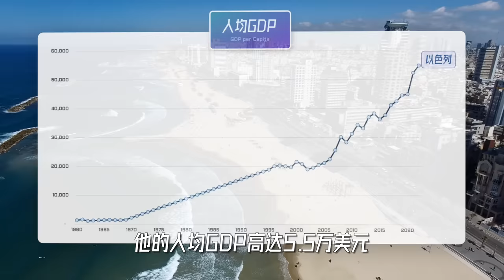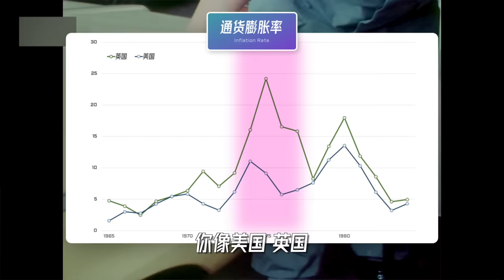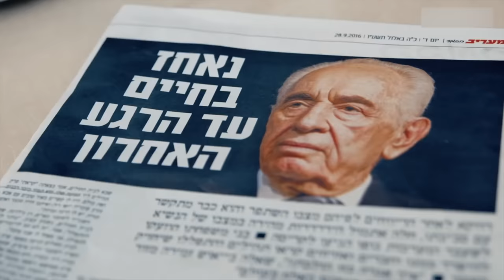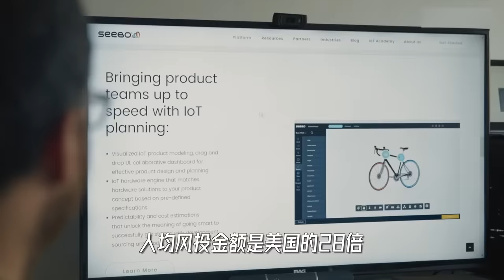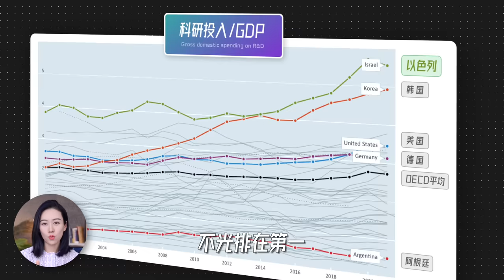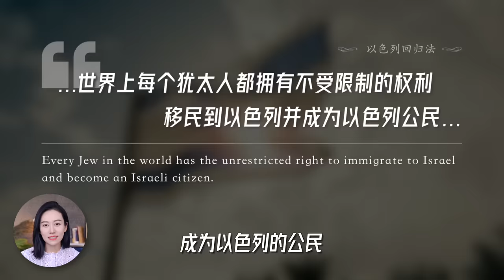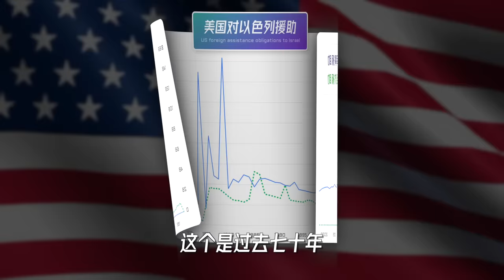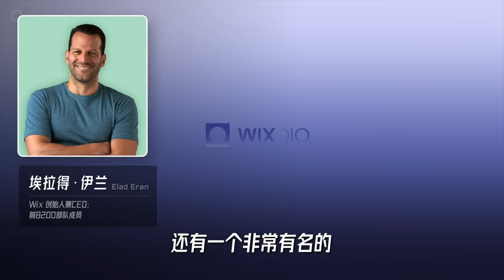一口气了解以色列经济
最近中东的战争成了大家关注的焦点，我们不谈论战争，但我准备分两期来分别聊聊以色列和巴勒斯坦的经济。单从经济来看，以色列算是个独特的存在，我们抛开对于以色列和犹太人的想法，一起来看看，以色列经济如何走出一条如此陡峭的曲线~